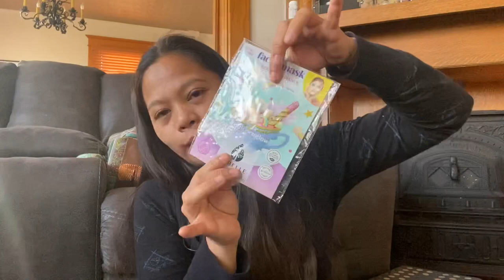I Reach 500 Subscribers Thank You All So Much ( Simple Giveaways )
Hey guys here's another video for you just saying thank you to all of you who support my channel and made me reach 500 subscribers it means a lot to me. This simple giveaways is from the bottom of my heart.A simple appreciation to all of you. Thank you so much I wouldn't express how thankful cam enough on this giveaways and on this video.

But cam truly thankful to each and everyone of you

For helping me grow my channel and be my inspiration to help others as they helped me thank you so much

3. 18 years old and above or have parents consent if your below 18

This giveaway will end up until 1 week from what date this video is up
I will pick the winners through the comment I will received

This is just a beginning of more giveaways in the future

Roxie